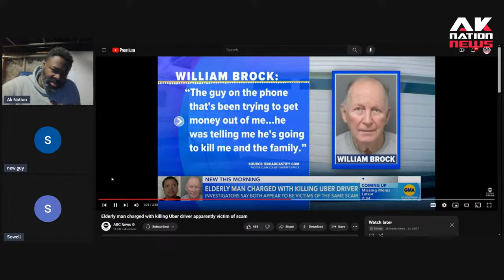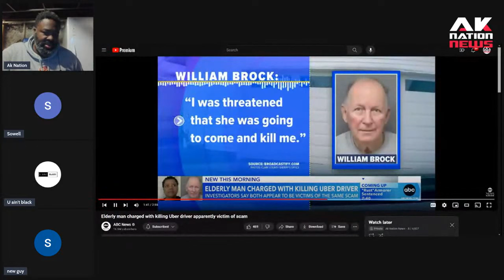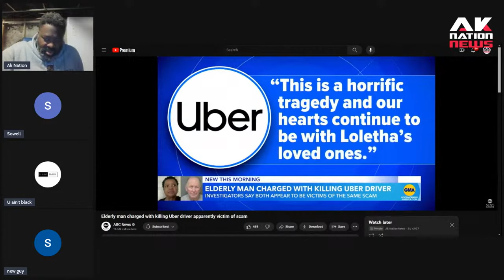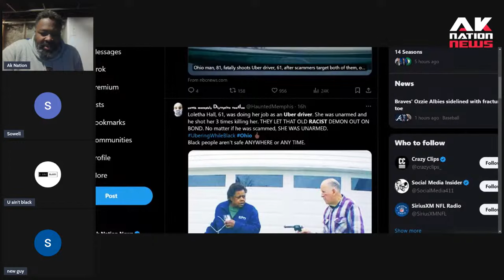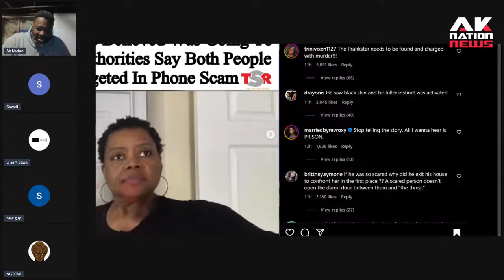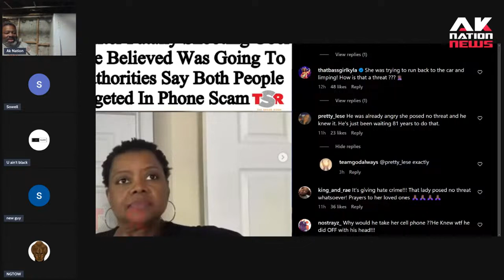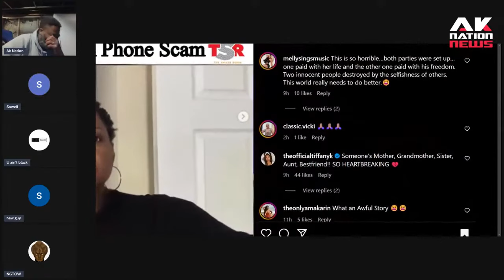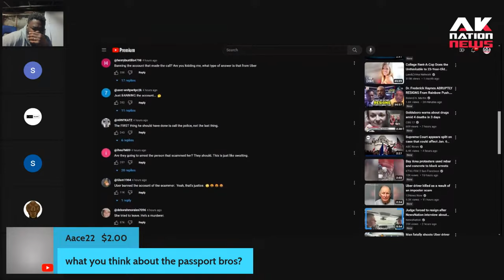The 81-year-old white man did nothing wrong & neither did the Black Ohio Uber driver Loletha Hall.